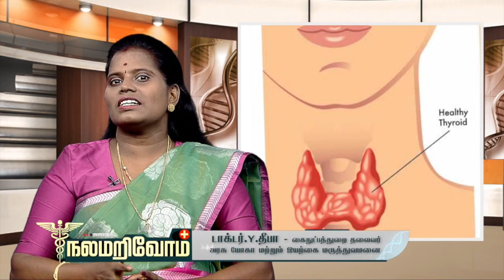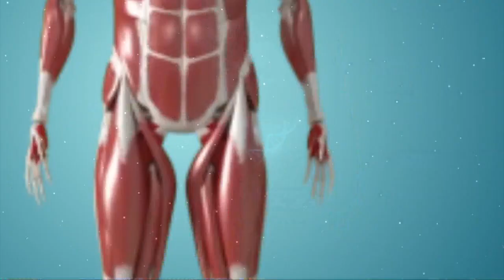தைராய்டை குணப்படுத்தும் எளிய யோக பயிற்சி | நலம் அறிவோம் | PuthuyugamTV